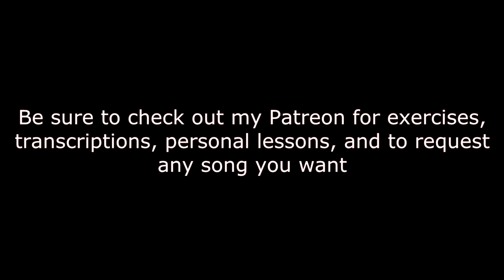Steely Dan - Reelin' In The Years (Bass Line w/ tabs and standard notation)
Stone Temple Pilots - Big Bang Baby
Walking Bass Pattern 5 - Diminished 7th
Crosby, Stills & Nash - Wooden Ships